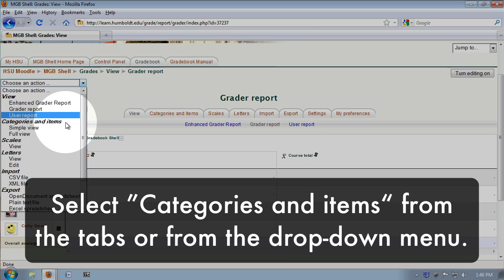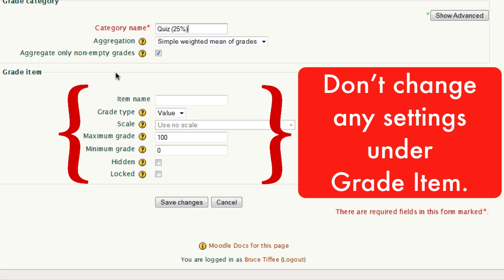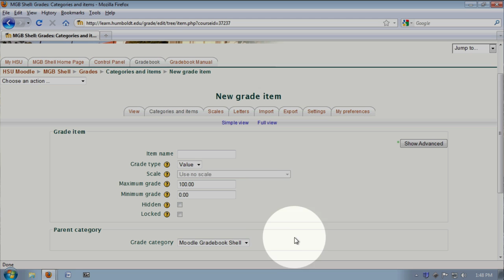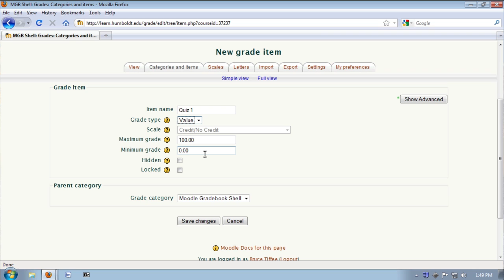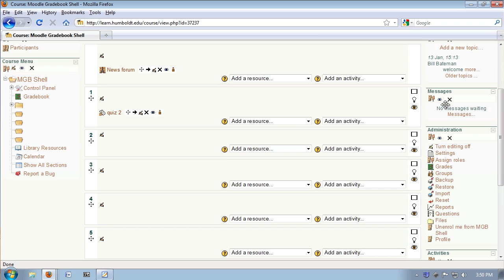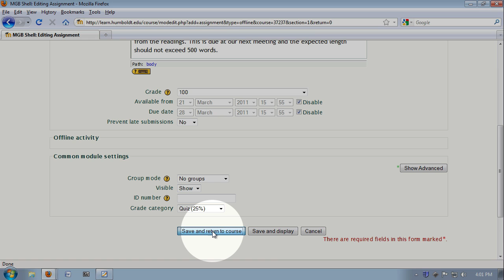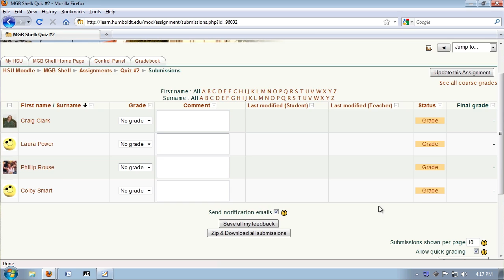Moodle Gradebook Lesson 3